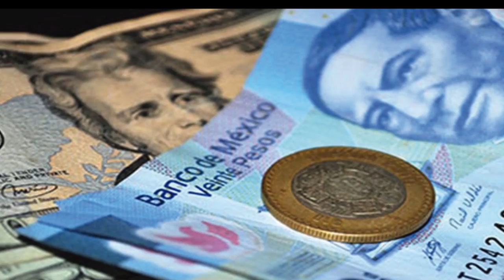Economía y Finanzas 2017-02-08